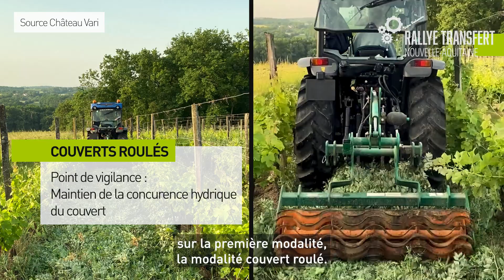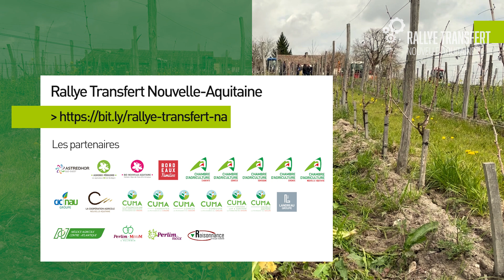Arrêt sur images - Rallye Transfert NA / Couverts végétaux : une destruction à adapter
Ce clip "Arrêt sur images" propose des extraits des vidéos Rallye Transfert Nouvelle-Aquitaine, à retrouver dans leur intégralité sur la playlist